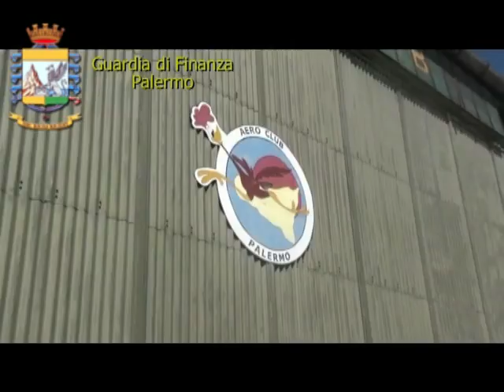Avvocato evasore con aereo privato e Ferrari d'epoca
Il sequestro della Guardia di Finanza di Palermo